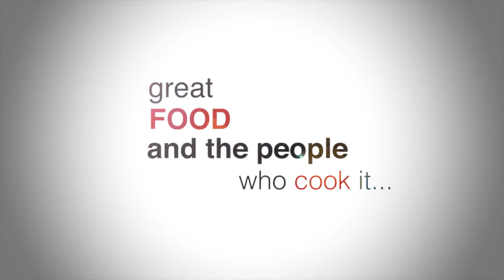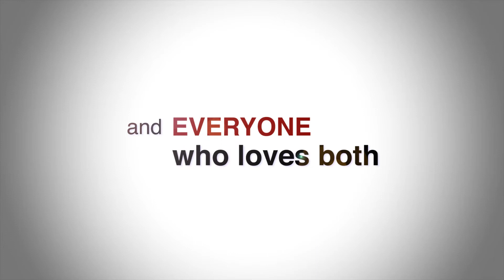Preview for Breweries, Bars and Beer Food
The pilot episode has been filmed and we are excited to release the preview for this new food and beer show!

This is the show beer lovers have been waiting for!

In Breweries, Bars & Beer Food, we'll take you on a tour of craft breweries throughout America and learn the art and skills of brewing beer from those who do it best.

We'll also visit local pubs where the best craft beers are served and of course, tell you the best foods to match with your favorite beers and how to cook with craft beer.

Each week, our host, Chris Spradley will take beer lovers to new places where the art of brewing is on display and the rewards are savored by all. So whether you're an old hand at brewing or new to drinking quality brews, tune in with us to the world of beer.